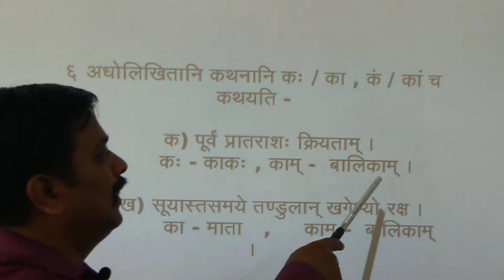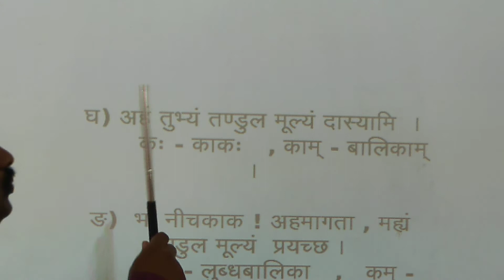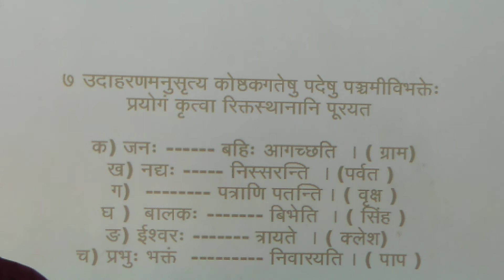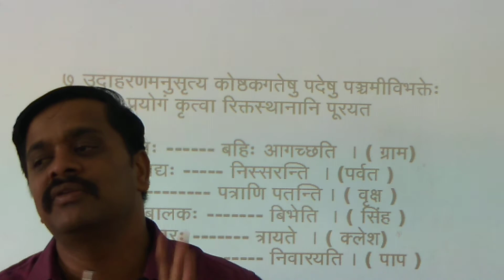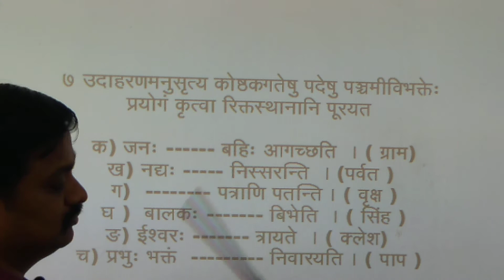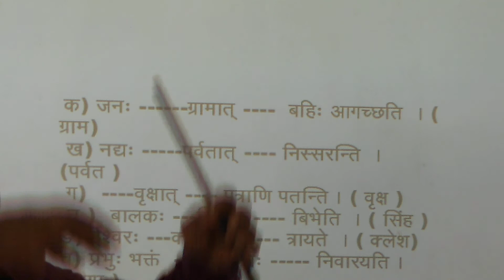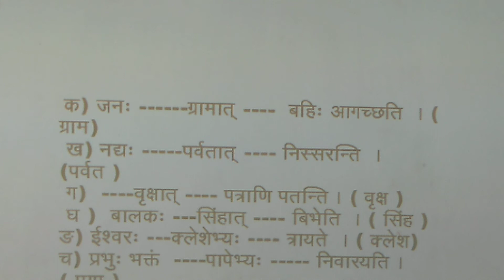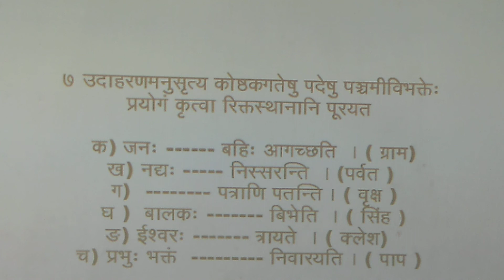9th lesson 2-6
Lesson exercises continue